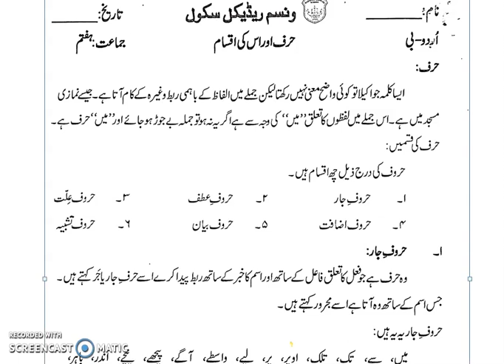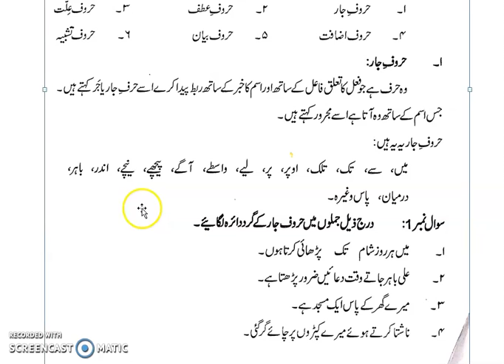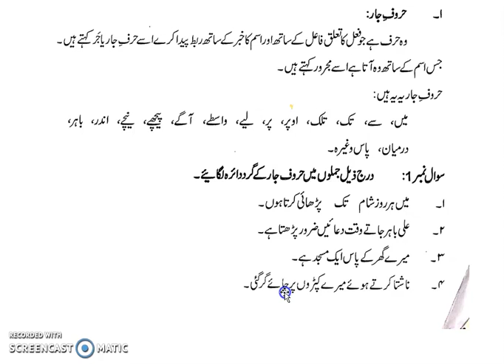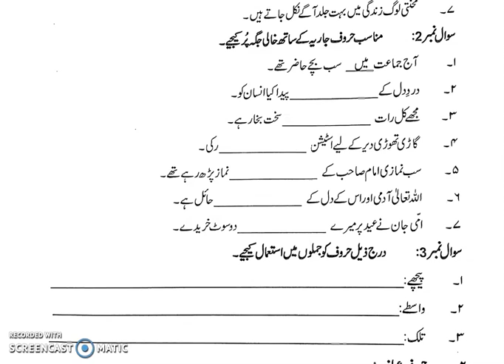urdu class 7 lec#9 Dec